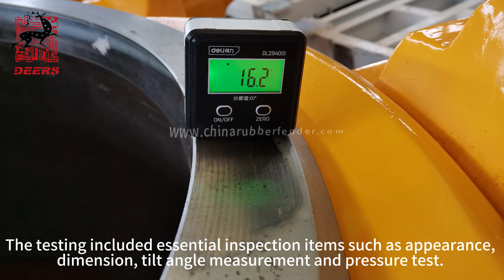Dredge Ball Joints for Dredgers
Glad to share you that we manufactured a batch of dredge ball joints ordered by one dredging company. All of these ball joints were tested by BV agency.